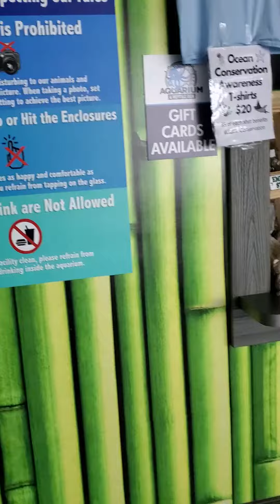Exit stage left stage right even. how do you handle a mystery and confinement? Bitter or Calmly?